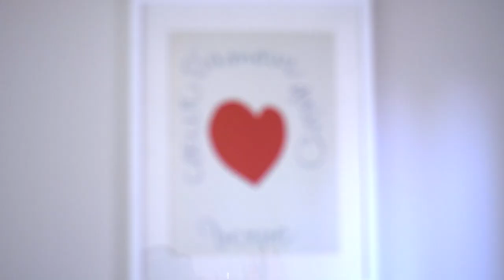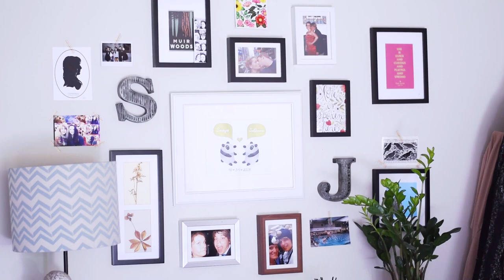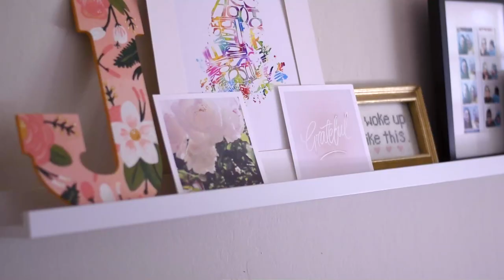My Apartment Tour! | The Wink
Welcome to my apartment!

PRODUCTS FEATURED:

Gold Stag Head
-Target
IKEA Ladder Shelf
27" Thunderbolt Display
-Apple
MacBook Pro
-Apple
Tassel Garland
Pink Linen Pillows
-H&M
Urban Outfitters Round Pintuck Pillow
Gray Tufted Couch
-Zozi's Loft
West Elm Moroccan Rug
Palm Leaf Pillow
-H&M
Round Copper Tray
-H&M
MUJI Acrylic Makeup Drawers
Bathroom Storage Cart
-IKEA
P.F. Candle Co. Teakwood & Tobacco Candle
Arc Lamp
-Target

WHAT I'M WEARING:

Sweater
-H&M

Lipstick
-Kat Von D Everlasting Liquid Lipstick in Lolita II

FILMING EQUIPMENT:

Nikon E5500 Camera
Nikkor 50mm f/1.8G lens

LIGHTING:
Softbox lighting kit